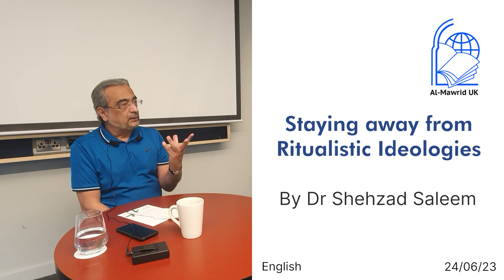Staying away from Ritualistic Ideologies - Dr Shehzad Saleem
Dr Shehzad Saleem London Talk
24/06/23